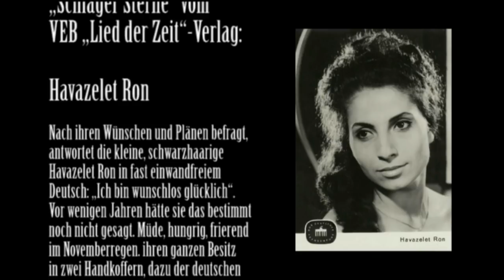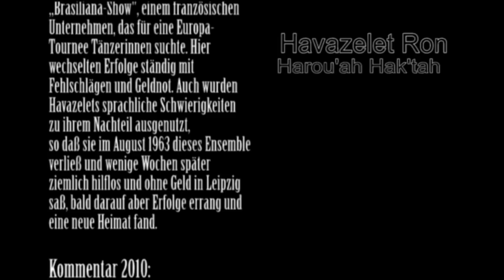Havazelet Ron - Hevenu Shalom Alechem חבצלת רון - הבאנו שלום עליכם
1964
4 songs:
- Shalom Aleichem
- Roah Veroah
- Haru'a Haktana
- Shlosha Hatulim

Now we have 2 pictures and a little (strange) information, but we still don't know what happened to her...